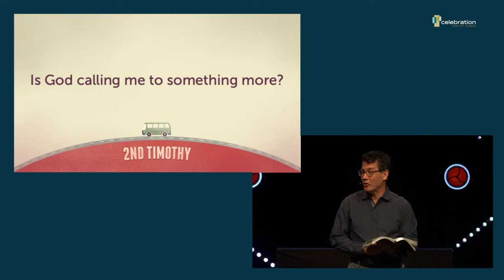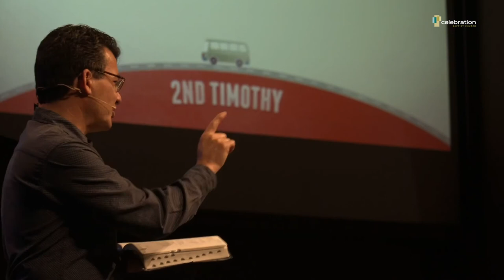Next Steps, 2 Timothy, Chapter 1, March 20, 2022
The letter begins with Paul reminding Timothy of the investment he has made in Timothy’s life and ministry. Timothy had someone investing in him. Do you have anyone investing in you spiritually? Are you are investing in someone else?

All of this investing isn’t an end in itself. It’s a means to a greater end. It’s a means to a life centered around the ministry of the gospel. Centering your life around the gospel can be really hard to do. Virtually all of us have someone in our own family who doesn’t believe the gospel or who outright opposes it. We often face situations where the gospel is unpopular.

But as a Christ-follower, I am confident in my calling, supported by those investing in me and confident in the gospel.